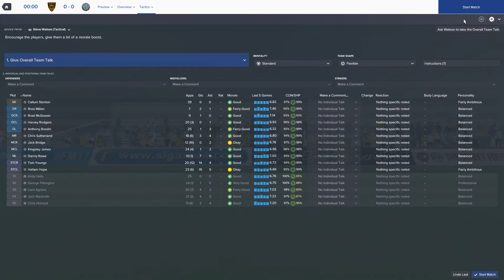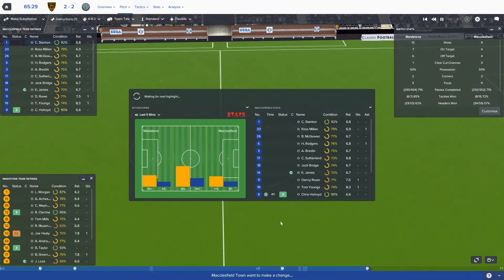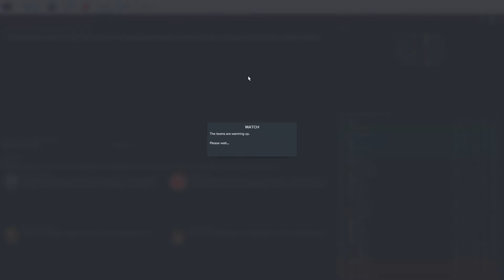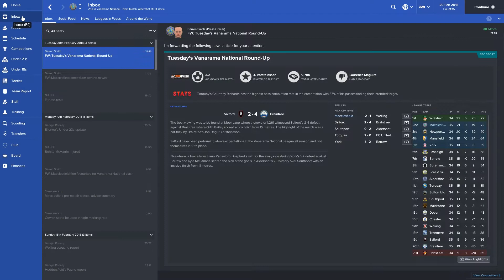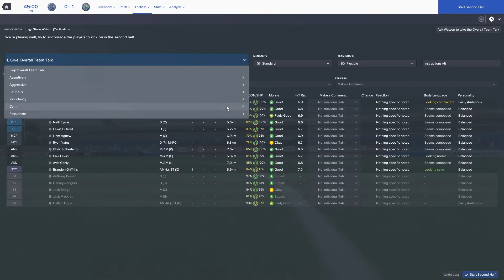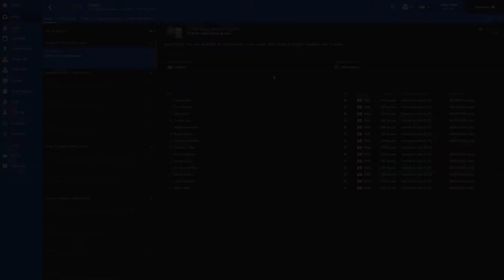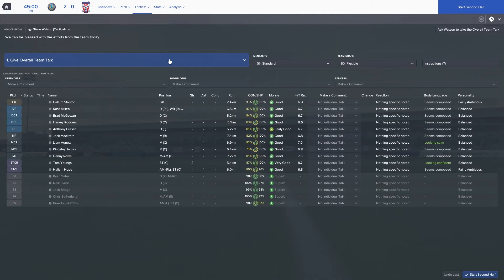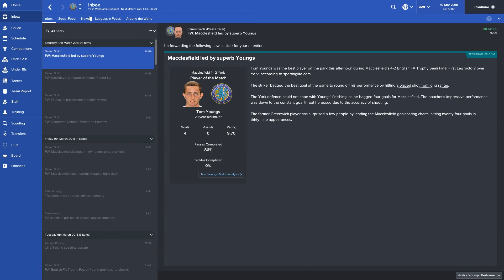Football Manager 2017: Macclesfield Town: Season 2 Part 9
After a disappointing season Macc town are still languishing in the Vanarama Conference, it's time to go again. Can this season be better? Is promotion on the horizon? Is the manager still blue?